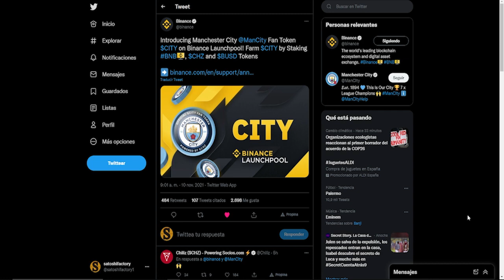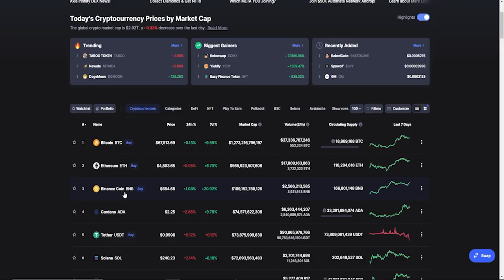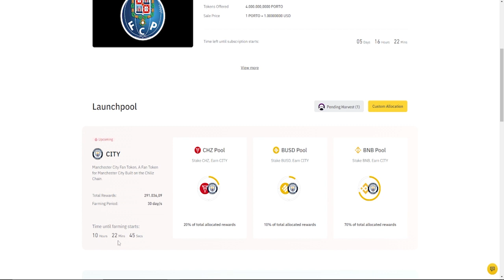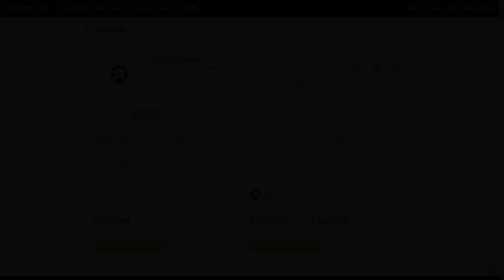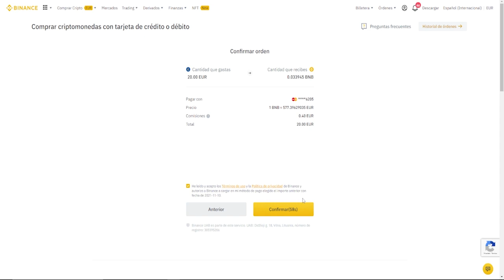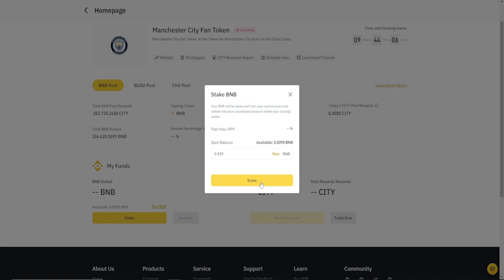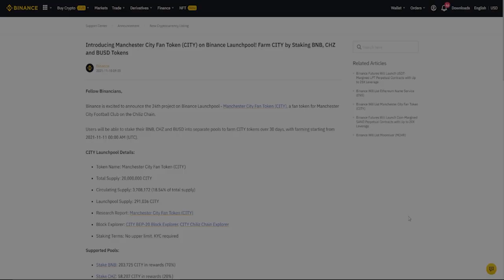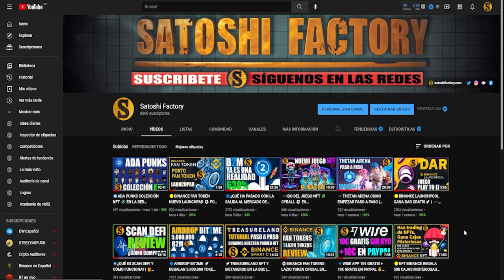⚽️FAN TOKEN $CITY MANCHESTER EN 🟡BINANCE LAUNCHPOOL | PARTICIPA Y LLÉVATE TOKENS GRATIS🔥🔥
Participa en el launchpool de Binance y llévate los tokens del token City Mancherster de forma sencilla y segura!

🎬Enlaces del video:
⚽️Launchpool:

⚽️CHILIZ EXCHANGE
🔥Compra los Tokens de los equipos Chiliz exchange⬇️⬇️
F.C.Barceloa, La Juventus, Ath de Madrid...⬇️⬇️